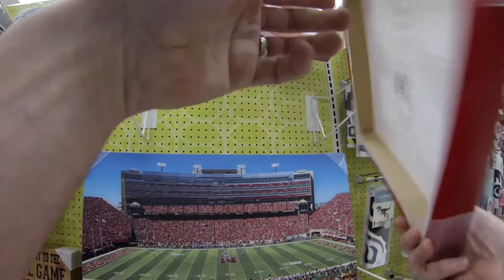Shopdropping a "Stop Shopping" Painting in Target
Each time I sell a "Stop Shopping" painting on my website, I will ‪#‎shopdrop‬ a painting at a megastore. This video shows the very first painting I reverse shoplifted on June 30, 2014 at Target Store #2125 in Crossroads Mall.